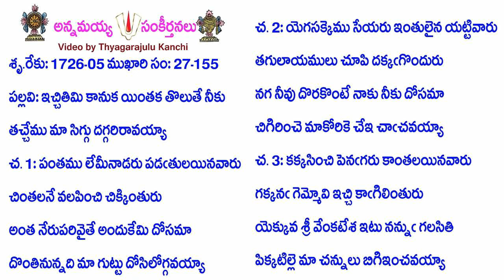Book27-Song155-13318-ఇచ్చితిమి కానుక యింతక తొలుతే నీకు-iccitimi kānuka yintaka tolutē nīku